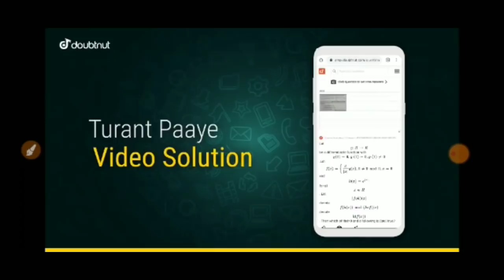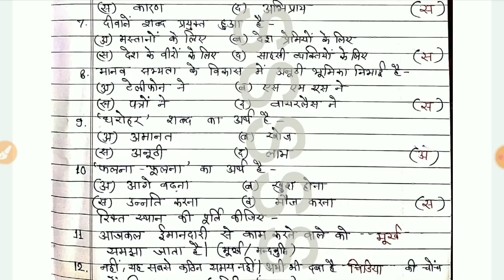कक्षा 8 अर्धवार्षिक परीक्षा / half yearly / ardhvarshik parkisha 2021-22 hindi/हिंदी पेपर / paper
कक्षा 8 अर्धवार्षिक परीक्षा / half yearly /
ardhvarshik parkisha 2021-22 hindi/हिंदी पेपर / paper
rbse class 8 hindi  half yearly paper
rbse half yearly class 8 hindi paper

1) Apne Doubt ki photo kheecho
2) Sawal ko crop karke send karo
3) Turant Video Solution pao

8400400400 par Whatsapp karke apne sabhi Doubt ko kardo out!!